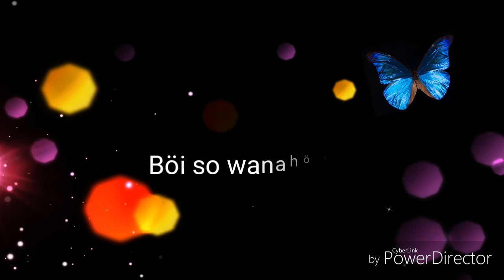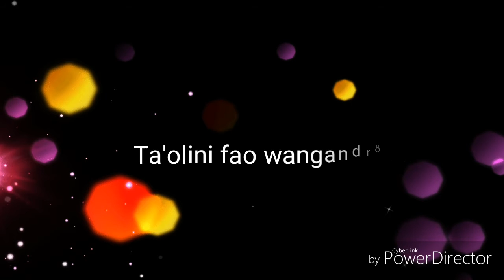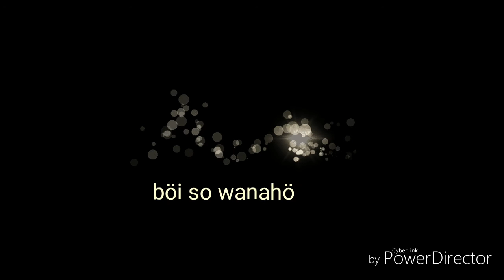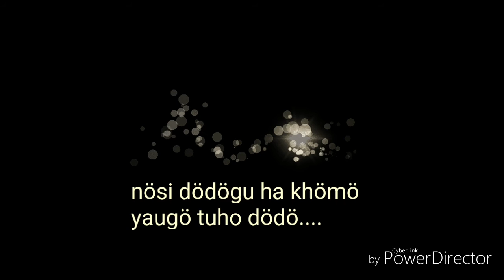Foiman Zega| KAWA - KAWA (Lirik)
Lagu Nias Terbaru 2018
Foiman Zega
Kawa - Kawa
Cipt. Anton Tel
Audio + Lirik Only